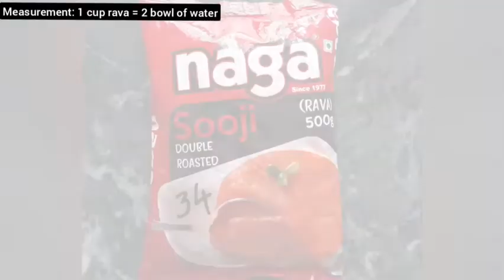Rava Kichadi | கல்யாண வீட்டு கிச்சடி! | Indian recipe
Rava Kichadi | Rava kichdi | Kichdi | Upma